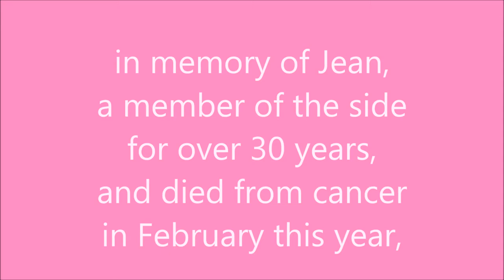The Plymouth Maids doing the Cancer Research's Race for Life in memory of Jean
On Sunday the 19th of June the Plymouth Maids danced and walked the Cancer Research's Race for Life  in the memory of Jean, who had been a member for over 30 years and died of cancer in February this year, And in the pouring rain.
Then went on, afterwards, to performed at the Hidden Gardens festival, Plympton St Maurice in the afternoon, having gone first to their secretary's house to iron their dresses aprons and wavers dry. Sue also lent them dry tights to replace wet undies. How they did it I can only guess. was told it is something to do with being female.
They have raised over £600 and 21p so by visiting their Just Giving page you could round it up to a nice round figure for them.

If you would like to know more about the Plymouth Maids and how to be come a member go to their web . Sorry it is too late for you to join them in Brest for the Maritime Festival in July, where they the Plymouth Morris Men and the Plymouth Pipe band are representing Plymouth Culture on the English day.